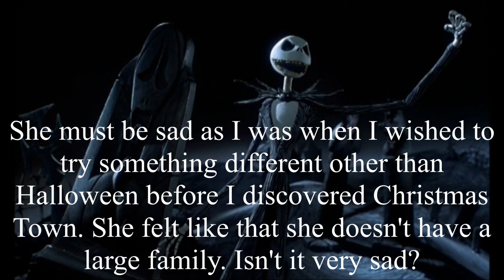Nikki's Not So Merry Christmas MEP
Pretend that Belle is me. I don't like to show my sadness to everyone. You'll see why I'm depressed about. Somebody help me cheer up with your own MEP or something. No complaints or dislikes!